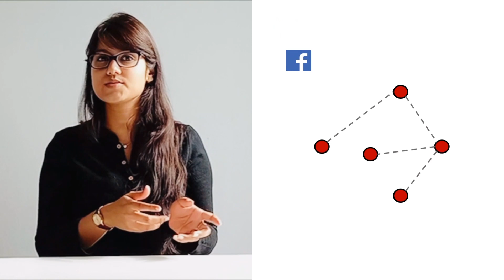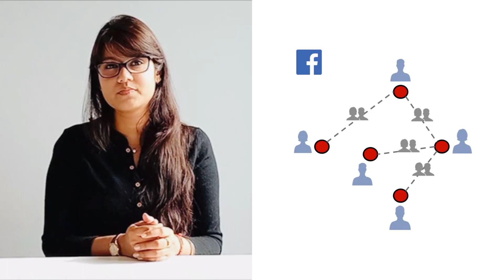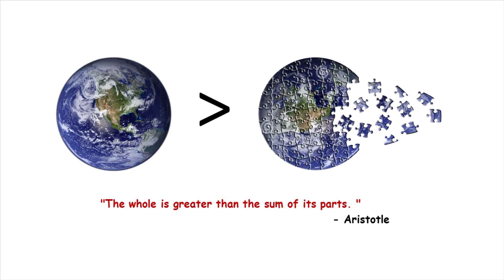Get to know: Shraddha Gupta (Potsdam Institut fuer Klimafolgenforschung, Berlin, Germany)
ESR9: Multi-layer networks for sub-seasonal prediction.

Objectives: To combine event synchronization and multi-layer networks reconstructed from multivariate observational and model data in order to explore the predictability of climate regime changes on the sub-seasonal scale.

Early Stage Researcher:  Shraddha Gupta.

Supervisors: Prof. Jürgen Kurths (Potsdam Institut fuer Klimafolgenforschung) and Dr. Florian Pappenberger (European Centre for Medium-Range Weather Forecasts).

Host: Potsdam Institut fuer Klimafolgenforschung, Berlin, Germany.